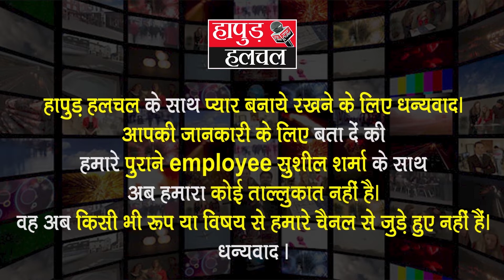बुलंदशहर चुनाव का Live Updates | मतदान के दौरान खुली बुलंदशहर प्रशासन की पोल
जिलाधिकारी श्री रविंद्र कुमार के कोविड-19 के चलते मतदाताओं के लिए उपलब्ध कराए गए सैनिटाइजर और ग्लब्स नहीं मिल पाए मतदाताओं को

3 नवंबर को बुलंदशहर में उप चुनाव की तैयारी के चलते 3 दिन पूर्व जिलाधिकारी श्री रविंद्र कुमार सिंह ने प्रेस कॉन्फ्रेंस कर मीडिया को बताया था कोविड-19 के कारण सभी मतदान केंद्रों पर ग्लब्स उपलब्ध कराए जाएंगे जो लगभग चार लाख की संख्या में मंगाकर सभी बूथों पर वितरण कराए जाएंगे।

उसी के साथ मास्क और सैनिटाइजर की भी व्यवस्था मतदाताओं के लिए रहेगी।

जिससे कोरोना संक्रमण के फैलने की संभावना कम हो सके।

परंतु आज मतदान के दौरान कई मतदान सैंटरो पर सैनिटाइजर और ग्लब्स के बिना ही मतदाता वोट करते नजर आए।

4 लाख ग्लब्स मंगाने के बावजूद भी मतदाताओं को करना पड़ा बिना ग्लब्स के मतदान।

मुस्लिम गर्ल्स इंटर कॉलेज पर बने बुथ पर कमरा नंबर चार पर आबिद नाम के व्यक्ति ने बताया यहां सिर्फ 5 या 6 जोड़ी के ग्लब्स आए थे।